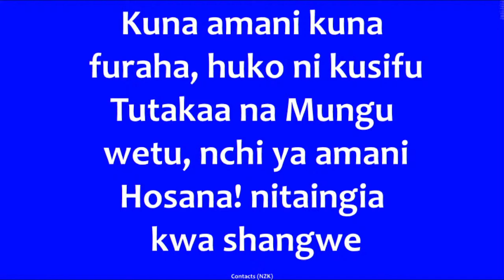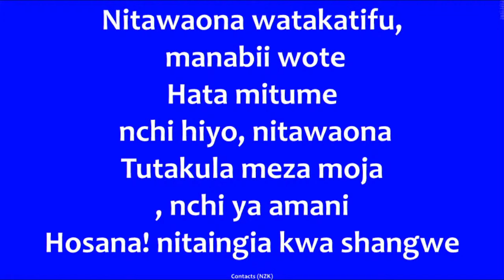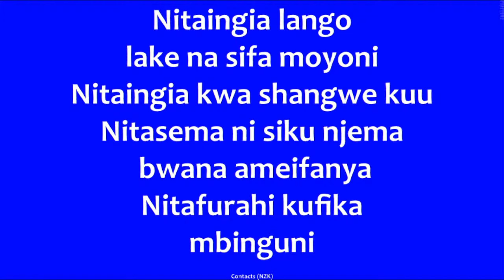NITAINGIA LANGO LAKE NA SIFA MOYONI [ LADIES ] KENLANDS MAIN ALTAR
KENLANDS MAIN ALTAR